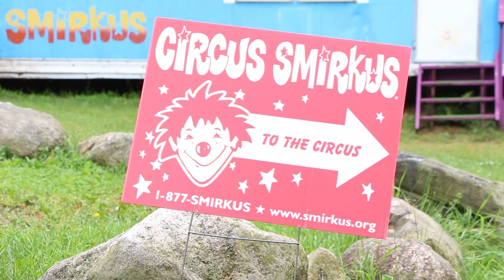Ella Warner: Smirkus 2014 Trouper Close-Up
Interview with a Smirko: Meet the troupers of Circus Smirkus' 2014 Big Top Tour, Anchors Away for Atlantis!